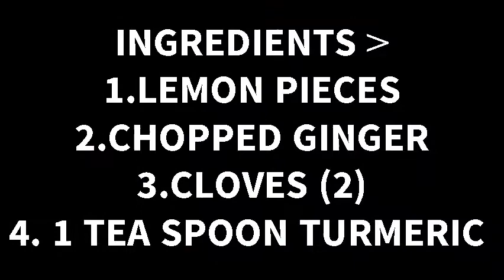CARONA RELIEF KASHAYAM